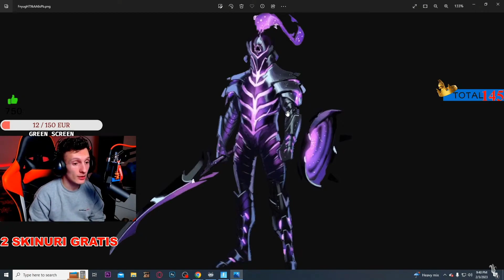FORTNITE NE DA *2 SKINURI FREE* ITI EXPLIC CUM LE LUAM GRATIS ! - FORTNITE ROMANIA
✅Devin-o MEMBRU si cu paysafecard (intreaba moderatorii canalului)
➡️Poti oferii 5 abonamente de MEMBRU  pe canal!

CUMPARA MEMBRU 👑ADD VIP 👑(19,99 LEI) si ai MAI MULTE BENEFICII!
Beneficii MEMBRUU ADD VIP👑:
👑4X meciuri cu mine cand iti cumperi MEMBRU ADD VIP👑
👑2X meciuri pe fiecare LIVE! 👑
👑+toate beneficiile de la membru add👑
(👑 Cu MEMBRU ADD VIP joci mai muuuuult👑)

--- 🩸Cumpara MEMBRU ADD si profita  o gramada de BENEFICII!
Beneficiezi de:
▶️ 🩸MEMBRU ADD si primesti ADD pe FORTNITE (primesti instant)
▶️ 🩸Persoanele ce cumpara un MEMBRU ADD joaca 2x Meciuri cu mine instant.
▶️ 🩸Persoanele ce isi actualizeaza MEMBRUL lunar joca 2x meciuri cu mine instant.
▶️ 🩸Persoanele ce ofera intre 1 si 10 MEMBRII GIFT pe chat joaca atatea meciuri cate beneficii de membru a dat.
▶️ 🩸Cum devii MEMBRU ADD instant urmatorul meci e cu tine.
▶️🩸MEMBRII ADD joaca direct cu mine pe live si nu trebuie sa se inscrie cu !add in chat cum normal trebuie s-o faca persoanele care nu au membru add.
▶️🩸Culoare speciala in chat
▶️🩸MEMBRII ADD ce se afla intr-un squad, duo, trio, cu mine iar eu am corona si castigam, automat MEMBRII din party beneficeaza de inca un meci.
▶️🩸Insigne sub forma de porumb care se schimba in fiecare luna, daca tu doresti sa prelungesti abonamentul de ADD.
▶️ 🩸Emojii personalizate exclusive pentru MEMBRII
▶️🩸Duo cu MEMBRII ADD!
▶️ 🩸Premii special pentru MEMBRII ADD!
▶️🩸Grad de YouTube MEMBER pe discord
▶️🩸Culoare speciala de youtube member pe Discord.
▶️🩸Voice special pentru Membrii ADD pe discord
(dupa ce abonamentul expira, expira si beneficiile)

☑️Devino Membru pe canal de pe iPhone☑️:
(poti sustine canalul printr-un abonament lunar in valoare de ( vezi la butonul [Alatura-te] albastru) 9,99 lei

And Music:
Liqwyd